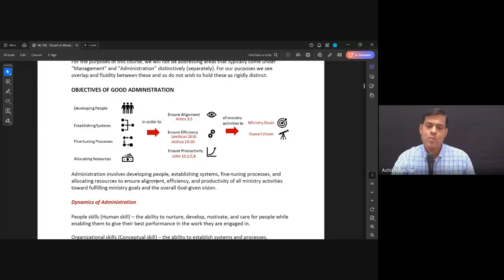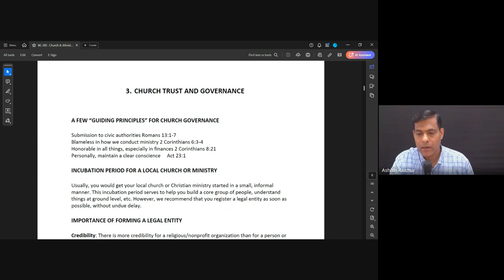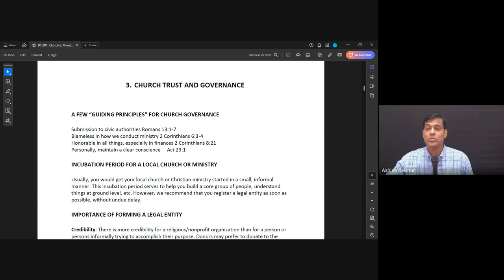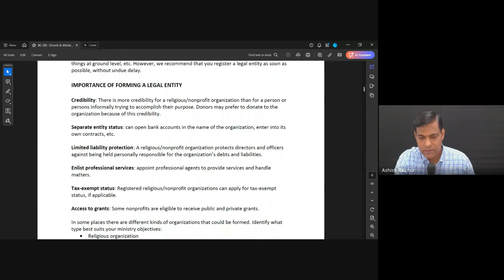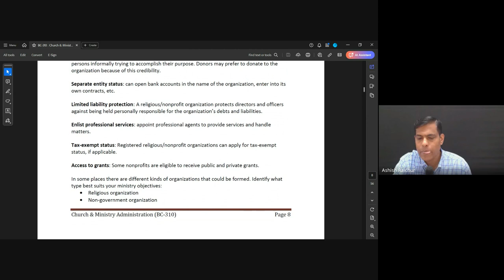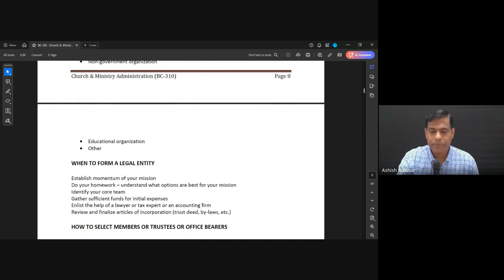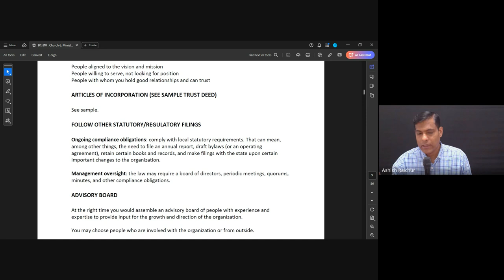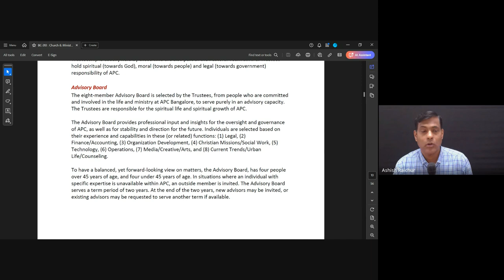Church & Ministry Administration | Lecture 2 : BC310-CMA-20240822